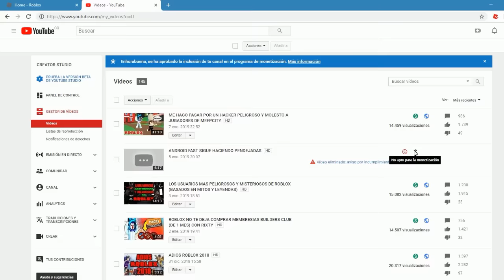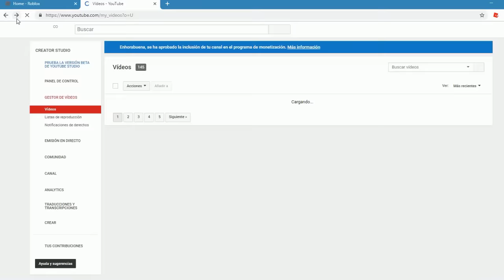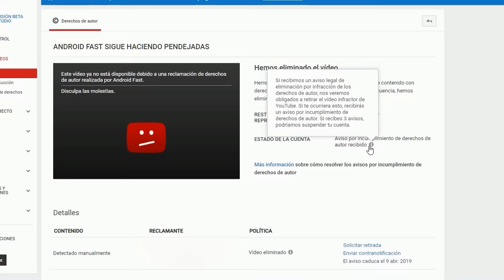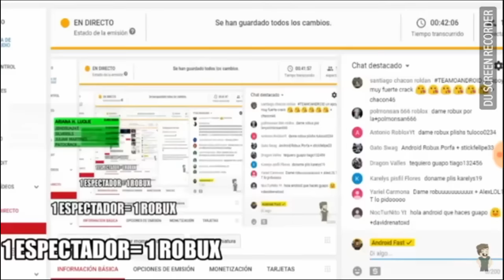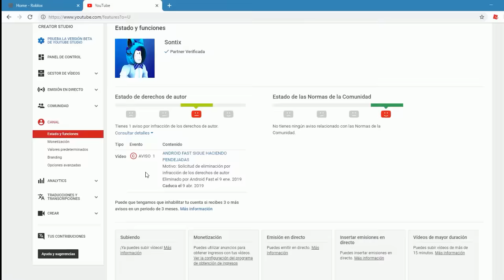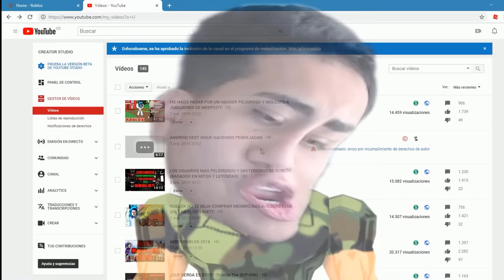ANDROID FAST ELIMINA MI VIDEO... (ME PUSIERON 1 STRIKE)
😄Hola amigos de youtube espero y se encuentren muy bien, y pues en este video, les hablare sobre el video que android fast me elimino recientemente de mi canal, el cual estaba titulado como: ANDROID FAST SIGUE HACIENDO PENDEJADAS.

🔶VIDEO EN EL QUE ANDROID MANDA A SUS SUSCRIPTORES A MANDARME DISLIKES. GRABADO POR CAEL SINALUISA (TODOS LOS CREDITOS PARA EL)